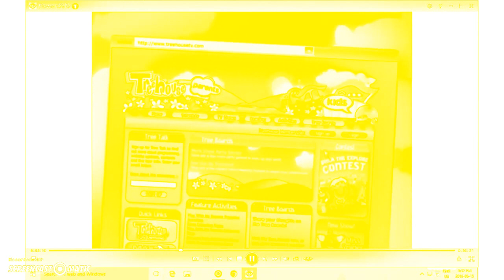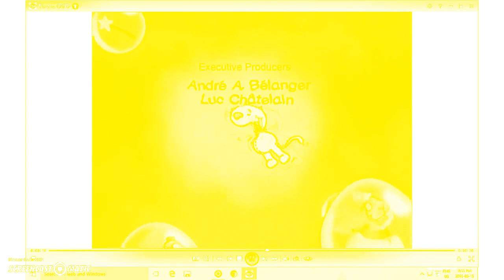Opening to Toopy and Binoo binoo’s birthday 2009 dvd in Lost Sounds